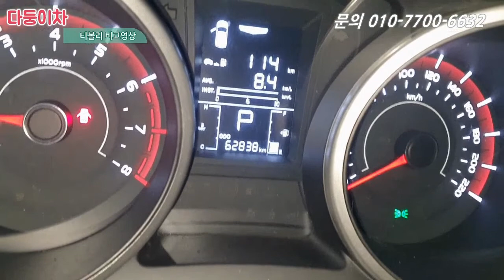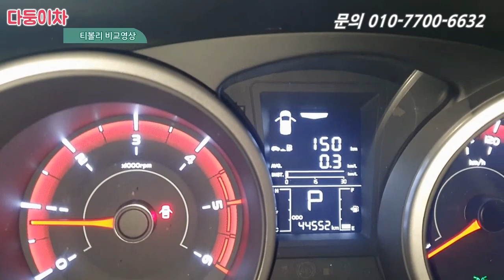중고차 티볼리 2대!! 비교해보세요~! 가격좋고~ 상태좋고~ [ 다둥이차 티볼리 소개영상 ]